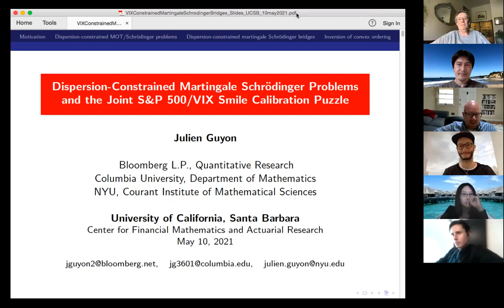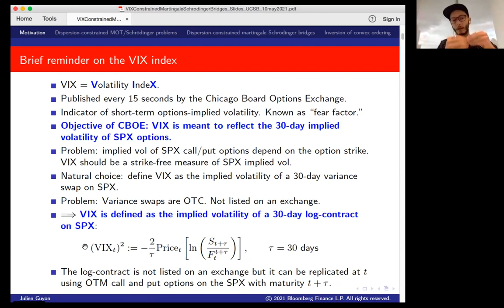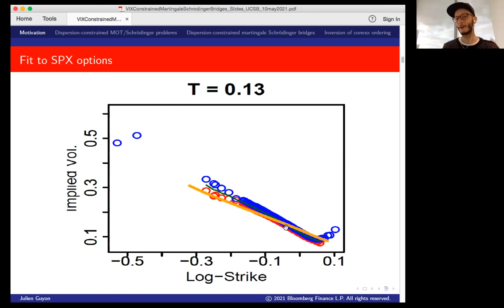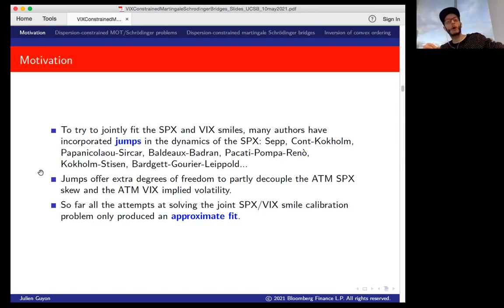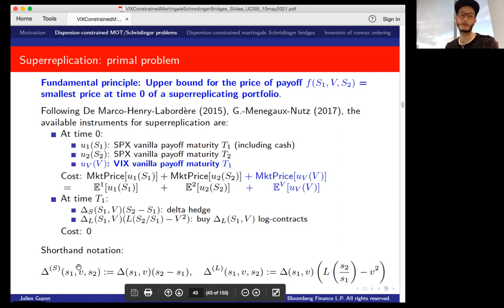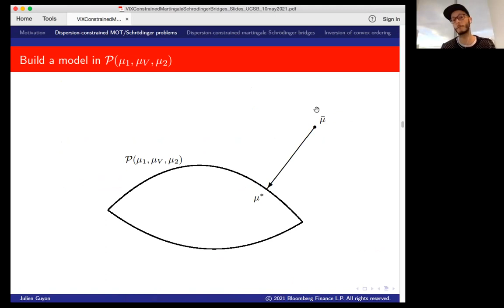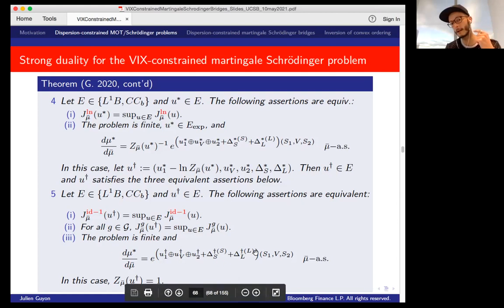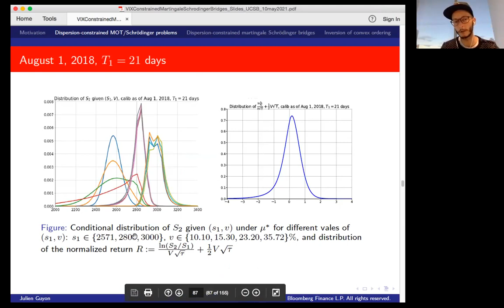Julien Guyon Seminar May 10, 2021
Seminar presentation on "Dispersion-Constrained Martingale Schrodinger Problems and the Joint S&P 500/VIX Smile Calibration Puzzle" by Julien Guyon (Bloomberg NY) on May 10, 2021